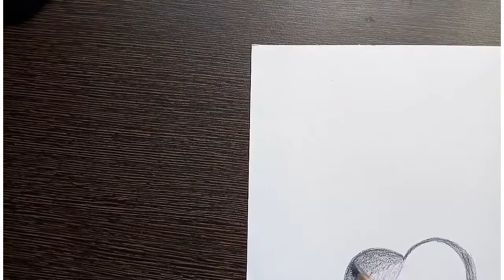How to draw heart shaped water drops| Easy drawing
In this video we will see how to draw ..